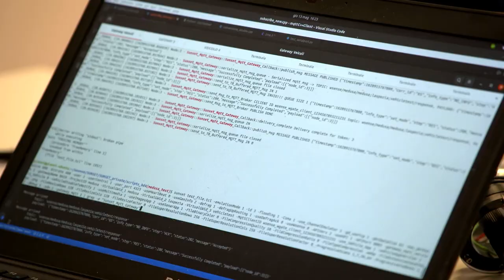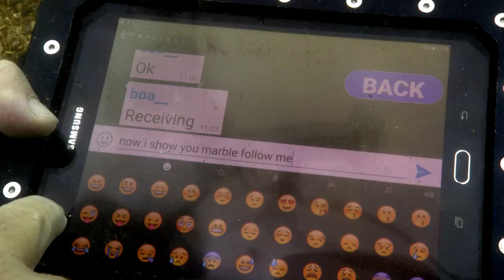WSense all' Innovation Village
Pioniera e leader nel mondo delle reti sottomarine e dell’Internet of Underwater Things. Wsense ha ideato e sviluppato: un innovativo metodo per automatizzare la comunicazione grazie ad una rete di sensori sottomarini…

Il progetto prevede la sperimentazione di una rete internet sottomarina senza cavi per l’osservazione wireless e per monitorare lo stato di salute del mare: dall’ossigeno disciolto alla temperatura, alla salinità, fino alle correnti e le onde. Un sistema miniaturizzato   che permette di creare reti sottomarine, grazie alle quali si può anche creare un sistema per subacquei, che assicura localizzazione e connessione.

Wsense nasce come spin off dell’Università di Roma nel 2017. Oggi conta 50 addetti fra Italia e Norvegia.  Ha vinto il riconoscimento del World Economic Forum come l’impresa più innovativa al mondo nella raccolta e gestione dei dati ai fini della protezione dell’ambiente oceanico.